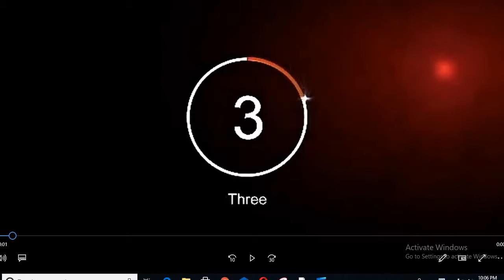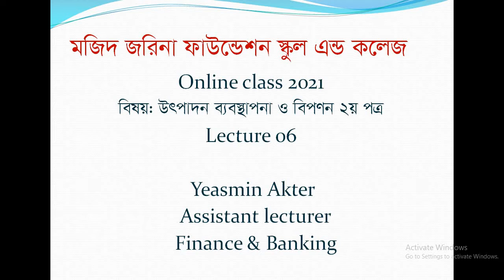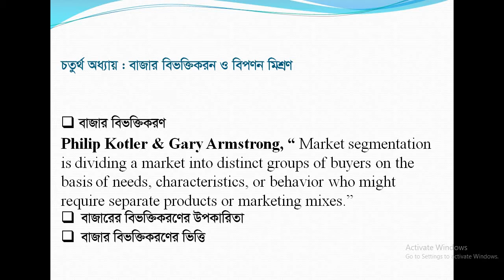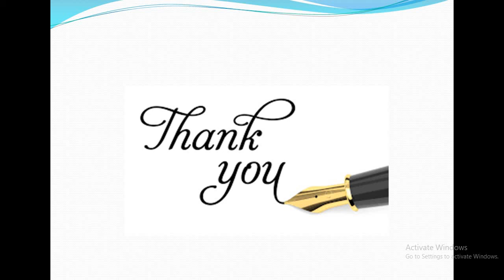Class 11 PM 2 Chapter 4 Lecture 6 YA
শ্রেণি:১১শ”
বিষয়:উপদ্যান ব্যব ২য় পত্র
অধ্যায়:৪র্থ (লেকচার-০৬)
শিক্ষক: ইয়াছমিন আক্তার,প্রভাষক(ফিন্যান্স ও ব্যাংকিং)